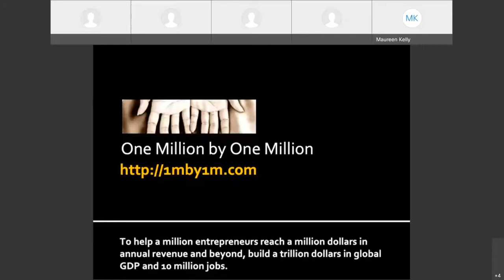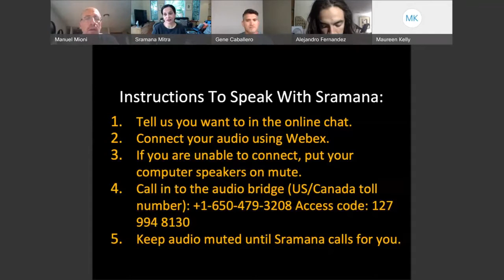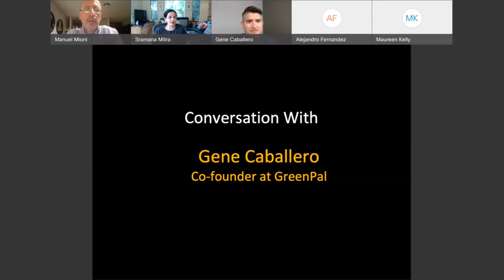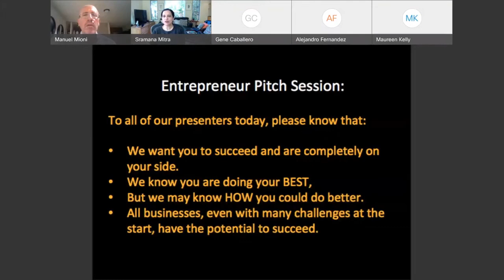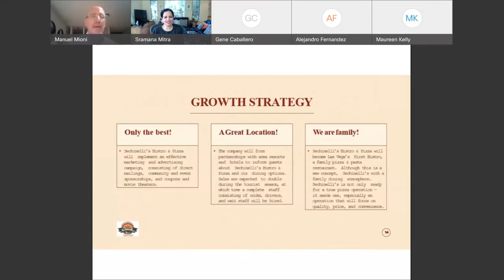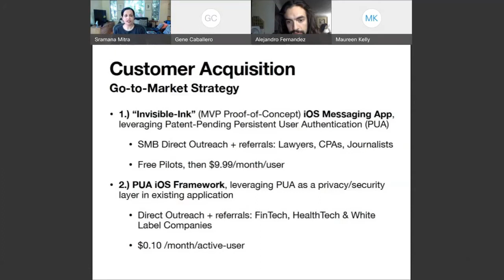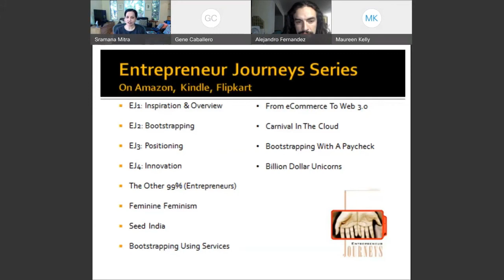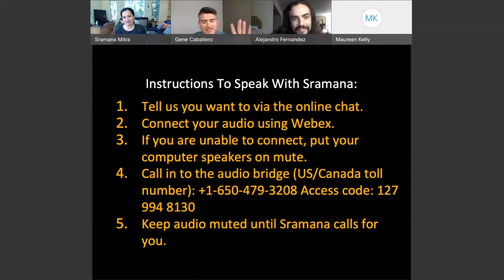533rd 1Mby1M Roundtable June 3, 2021: Gene Caballero, GreenPal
Discussion on Two-sided Marketplaces and Bootstrapping with a Paycheck

During this week’s roundtable, we had as our guest Gene Caballero, Co-founder of GreenPal, a company that was bootstrapped with a paycheck, and has built a sizable two-sided marketplace.

The Whisper Company
As for our entrepreneur pitch, we had Alejandro Fernandez from Austin, Texas, pitching The Whisper Company, a biometric-enabled secure messaging technology.